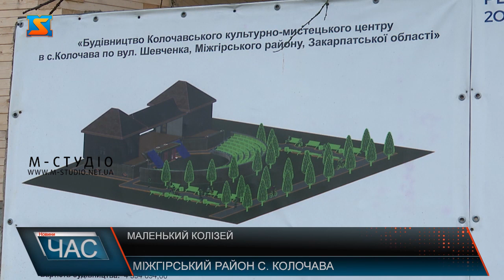Маленький Колізей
Маленький Колізей невдовзі з’явиться у  Колочаві: тут незабаром відкриють новий культурно-мистецький центр-амфітеатр.Чимось схожий на Римський Колізей: новий культурно-мистецький центр невдовзі запрацює в Колочаві. Все завдяки фінансовій підтримці Європейського союзу в рамках реалізації програми транскордонного співробітництва «Польща- Україна –Білорусь». І співфінансування у розмірі 10% із області. Та і цих коштів не вистачило: підтримку надали меценати. Сам об’єкт складатиметься із кількохчастин, кожна з них матиме своє призначення.
До слова, невеличке гірське селоКолочававкрай багате туристичниме родзинками: як природними, так і інфраструктурними.Тут розташовано понад 7 музеїв. Один з них,як вже сказав сільський голова, присвячений Івану Ольбрахту -відомому чеському письменнику, який часто приїжджав до Колочави і все побачене описував у своїх романах та оповіданнях.Тож невдовзі експонати, що репрезентують життєвий шлях відомого автора, матимуть гідне місце представлення – амфітеатр. Відкрити ж його планують вже у 2021 році.
 Але не відмінилися! Тож уже у 2021 році всі традиційні колоритні міжгірські фестивалі також фестивалі-новинки проходитимуть на території культурно-мистецького центру – амфітетрау. І, сподіваємось, ніщо не стане гучним гулянням на заваді. Тим часом, нагадаємо в місті №1 амфітеатру так і нема – територія, на якій він колись знаходився перебуває у власності родини міського голови, що доведено офіційними документами.